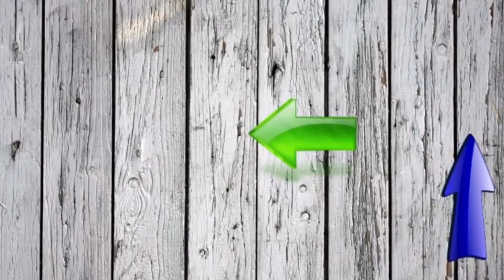Քաղաքական գործիչներ VS Մուլտհերոսներ